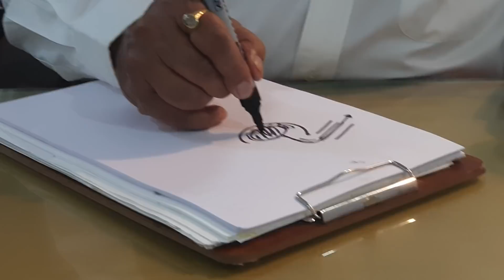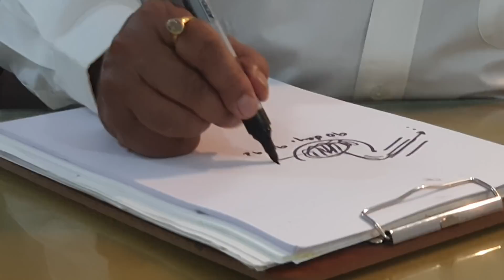Semen Analysis के रिपोर्ट पर एक जबाब